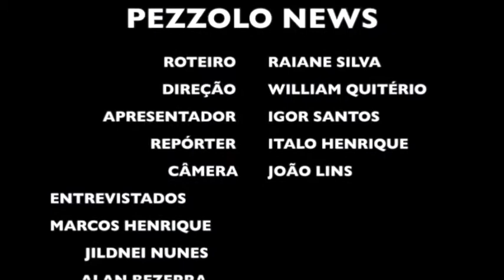Filosifia Pezzolo News